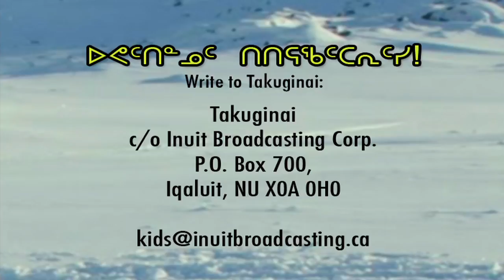Beluga (Takuginai Web Series)